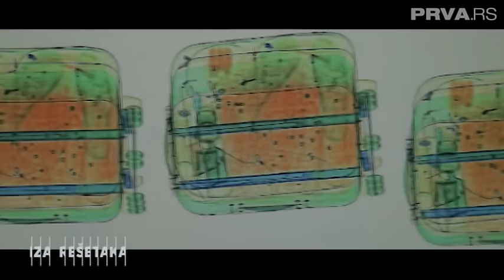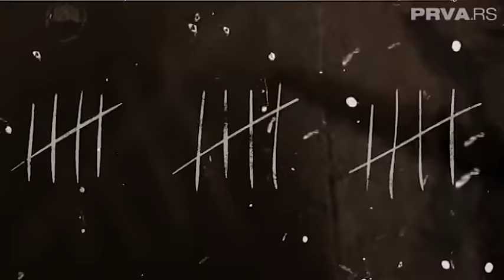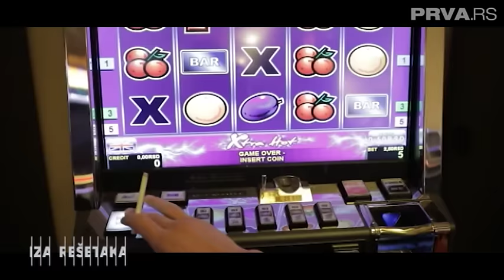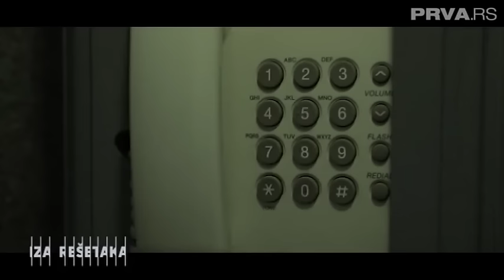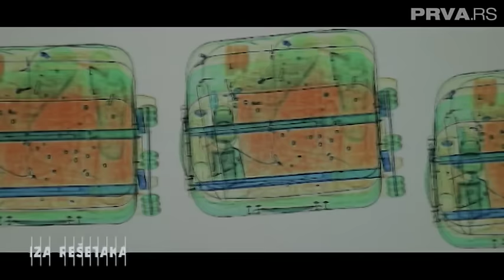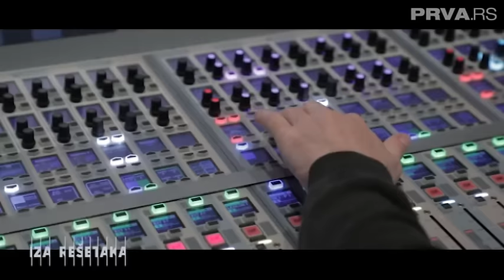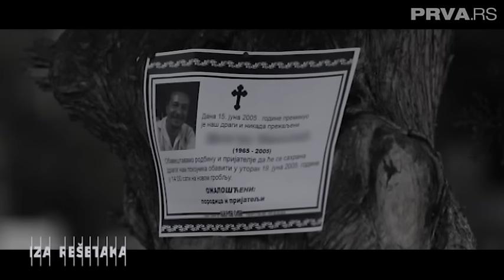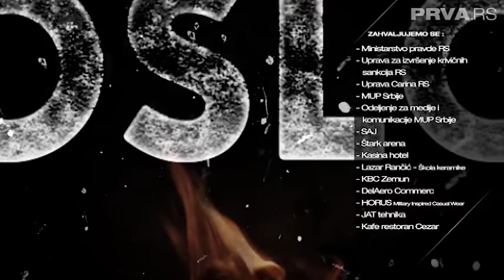Iza rešetaka - Krijumcar iz Beograda zavrsio u jezivom Argentinskom kazamatu -1. epizoda, 2. sezona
Iza rešetaka - Krijumcar iz Beograda zavrsio u jezivom Argentinskom kazamatu -1. epizoda, 2. sezona | PRVA

Pasionirani avanturista, rođeni Beograđanin odlazi u Južnu Ameriku gde počinje da krijumčari kokain za Evropu. Posle nekoliko uspešnih akcija, hapse ga, osuđuju i šalju na odsluženje zatvorske kazne u argentinski kazamat. Pogledajte njegovu dramatičnu ispovest u prvoj epizodi Nove sezone emisije “Iza rešetaka”.